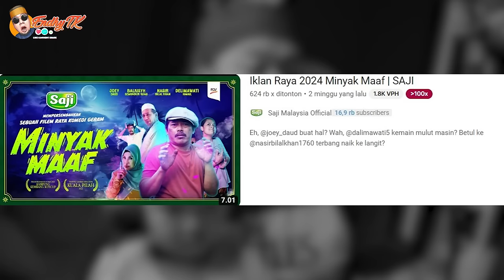INI YANG BAHIRA SUKA 🤣 ❗️ Iklan Raya 2024 Minyak Maaf & Iklan Raya 2023 Takaful Malaysia | REACTION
SALAM SEMUA..!!!

INI YANG BAHIRA SUKA 🤣 ❗️ Iklan Raya 2024 MinyakMaaf & Iklan Raya 2023 Takaful Malaysia | REACTION

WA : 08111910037